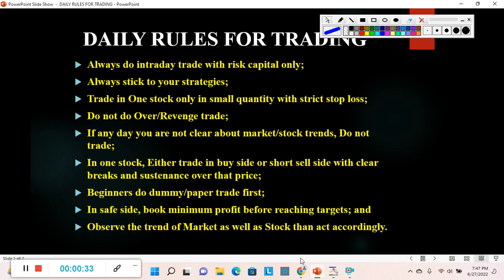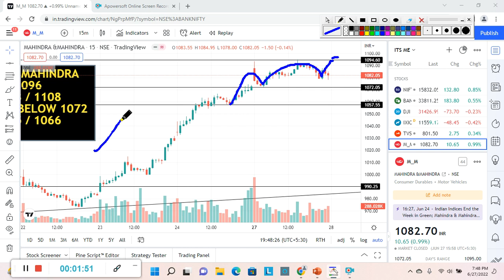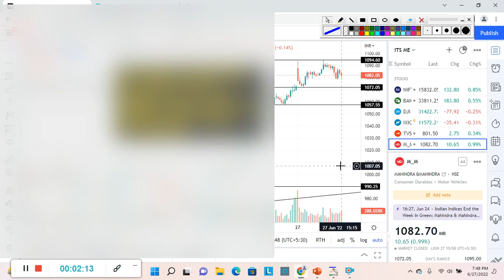Best Intraday Stocks for Tomorrow | 28 June 2022 | Intraday Trading with Guaranteed Stocks